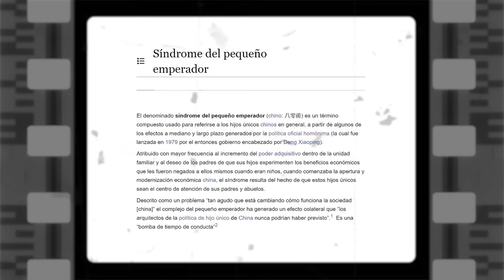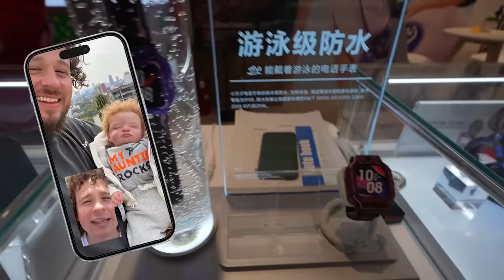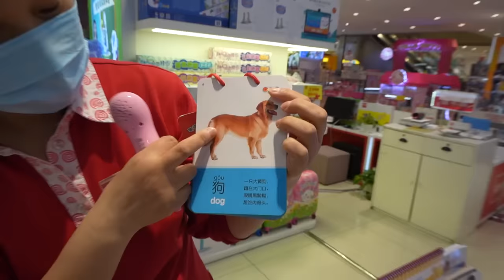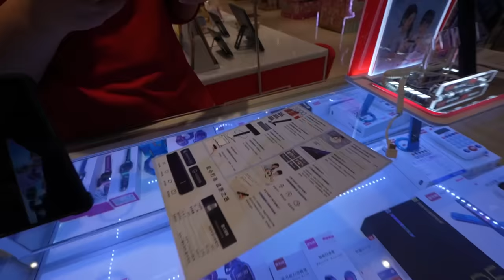Así son las jugueterías en CHINA | ¡Demasiada tecnología! 🤖🇨🇳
Demasiados robots y tecnología por doquier. Quedé fascinado.

Partes en el video:

00:00 Saludo y contexto
01:27 Tiendas infantiles y los niños emperador
02:30 Robots
04:08 Relojes inteligentes
05:41 Juguetes tecnológicos de aprendizaje
08:05 Juguetes belicones
09:13 Tecnología para aprender
09:39 Drones y más robots
11:06 Despedida